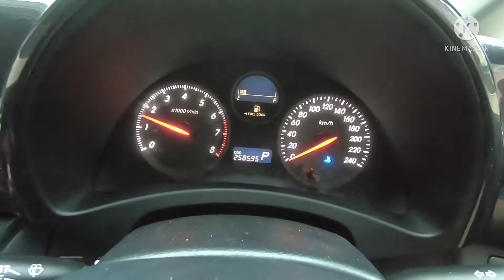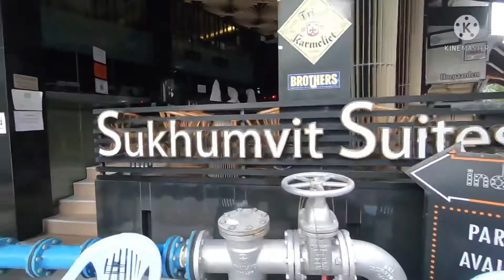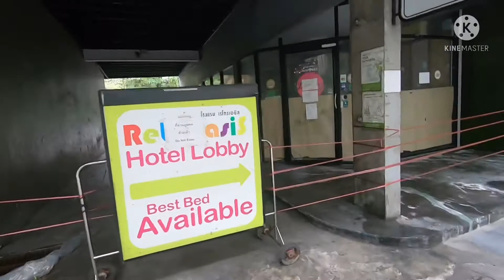My commuting to work / Bangkok Thailand 🇹🇭